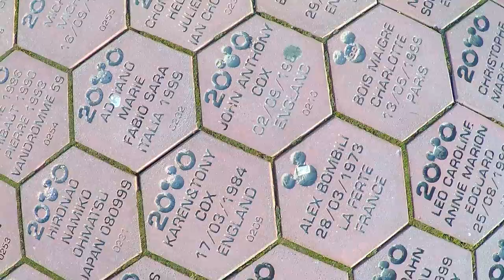#43 - DISNEYLAND PARIS, avec du Woody à l'intérieur - GoPro 4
Journée à Disneyland Paris et Disney Studios, le jeudi 05 février 2015.

Stabilisé avec Feiyu Tech G3 Ultra